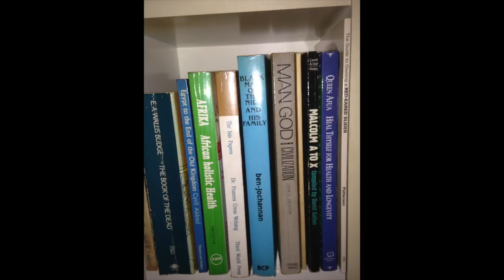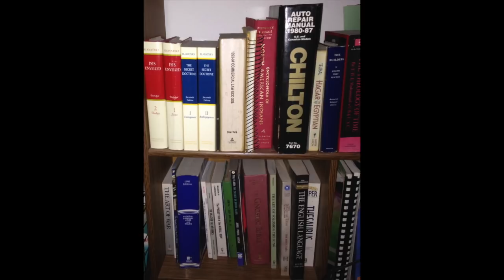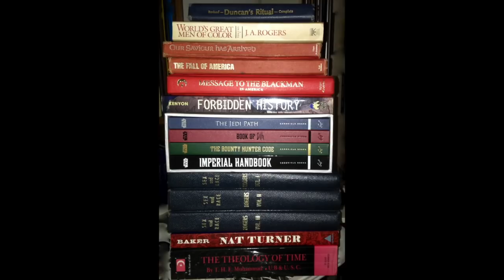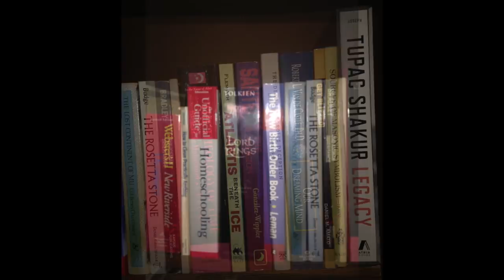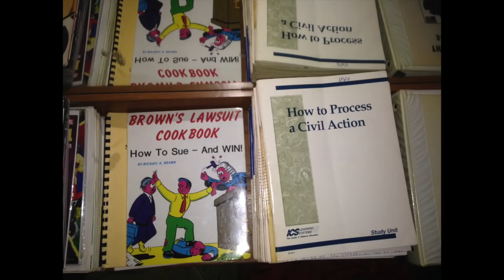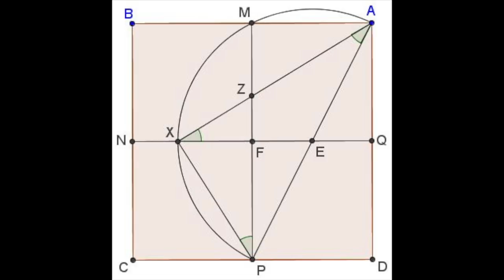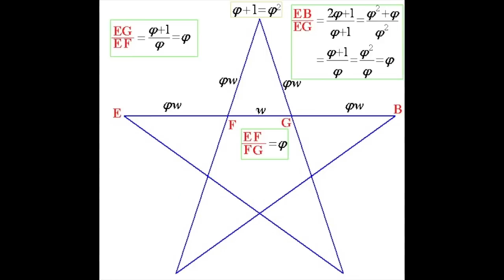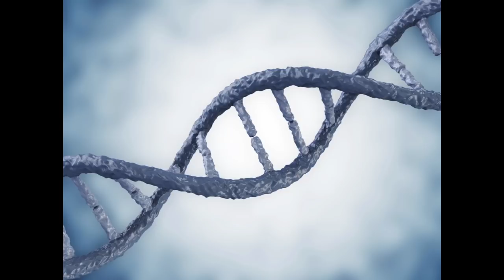Allah the Father (Five Percent Nation) 1928-1969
'Set The Record Straight'
Allah the 'Father' Building & Adding on to the Cipher
Supreme Mathematics, Supreme Alphabets and also in this video 'How To Eat To Live'